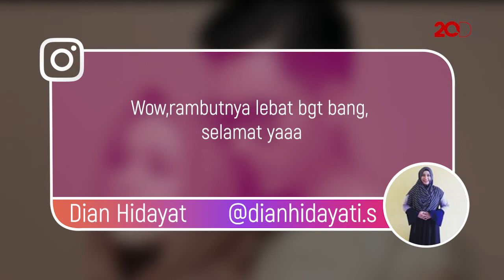Selamat! Nycta Gina Dianugerahi Anak Kedua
Pasangan Nycta Gina dan Rizky Kinos baru saja dianugerahi anak kedua. Wah, selamat ya!